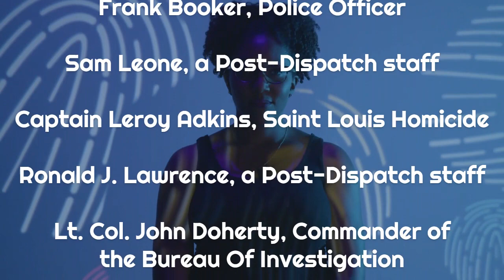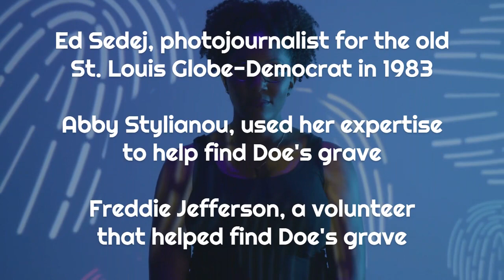FULL INTERVIEW! Bird Sosa, on His Documentary ~ Precious Hope: Revisited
!SPOILER ALERT!
If you haven't watched the new documentary by "Bird" Sosa, called, 'Our Precious Hope: St. Louis' Little Jane Doe Revisited' Please do BELOW prior to listening to this interview.  We hit on ALL parts of the film.

SPECIAL GUEST: Edrar "Bird" Sosa, Director of "Our Precious Hope" & "Our Precious Hope: Revisted" Documentary. Winner of 'Best Film' in 2022, by Dark History and Horror Con's Screaming Mad Film Festival,